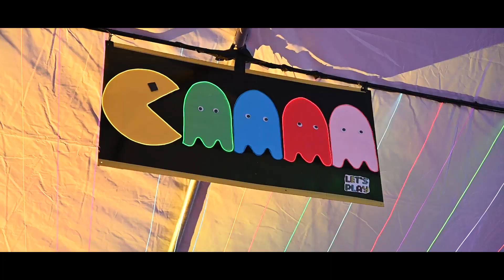YPO OC - 1980s Holiday Party